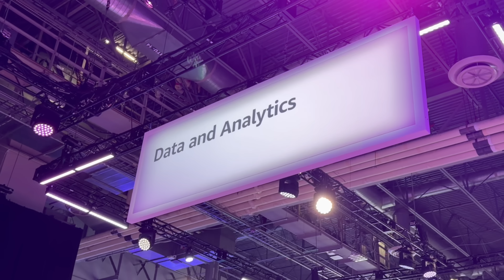AWS Analytics Karthick Verisk 2025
Catastrophic risk modeling means living in a world of gigabytes, terabytes, and sometimes petabytes per analytics run.
I talked with Karthick Shanmugam from @Verisk, a market leader in risk modeling for insurance and reinsurance, about how they’re handling that scale on AWS.

Their architecture uses:
Amazon S3 + Apache Iceberg as the scalable, open data storage layer
Amazon Redshift as the analytical processing engine
Amazon QuickSight for visualization
Amazon EC2 and the broader AWS ecosystem around it

They’re analyzing massive risk datasets and seeing performance improvements on the order of 10-15x (depending on the use case) when using Redshift to aggregate and visualize data for customers.
His team is moving from tightly coupled storage + compute to separating storage (S3 + Iceberg) and compute (Redshift), so storage can evolve independently while customers choose the right compute for their needs.
If you’re in a similar high-scale analytics space, Karthik’s recommendation is to use an open table format on S3 and pair it with a strong analytical engine like Amazon Redshift to get both flexibility and speed.